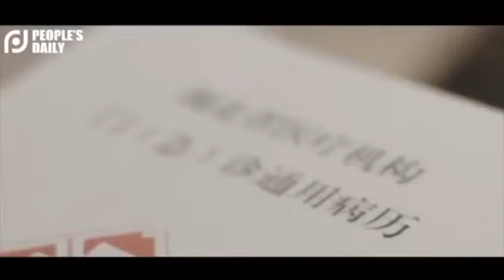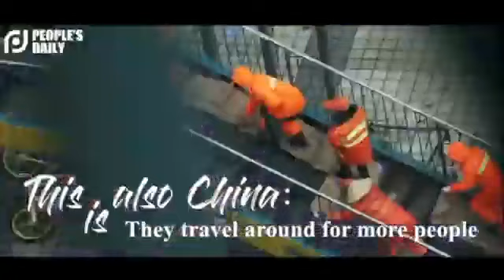This is China